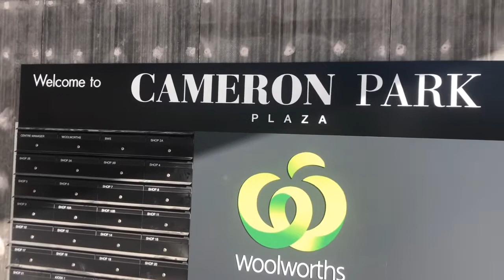Soprema Torch On Membrane - Planter Box in Cameron Park, Newcastle